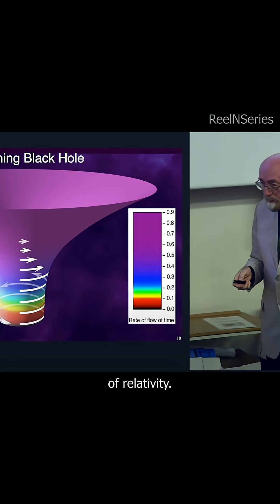Interstellar’s Black Hole Was TOO Real...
Gargantua from Interstellar is more than sci-fi — it's based on real physics! Its design comes from Einstein’s equations and Kip Thorne’s work, showing how a spinning black hole really bends space and time.